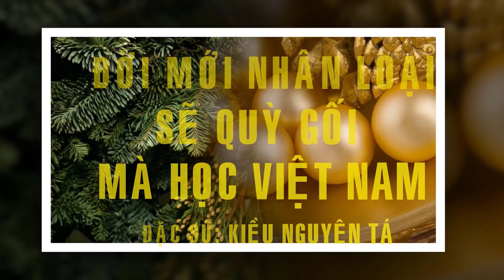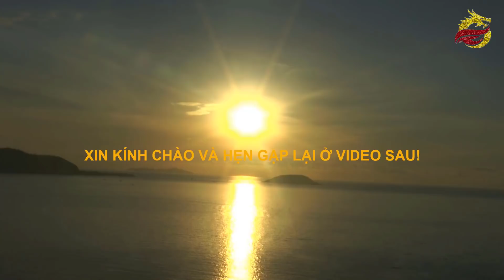Đời mới Nhân loại sẽ quỳ gối mà học Việt Nam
Một số tư liệu được sử dụng trong video thuộc về các chủ sở hữu đáng kính.